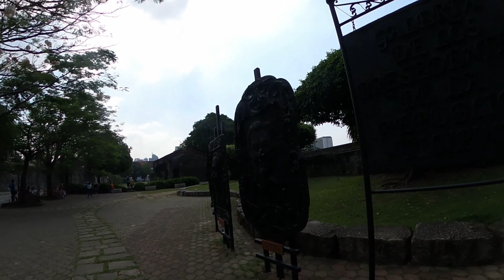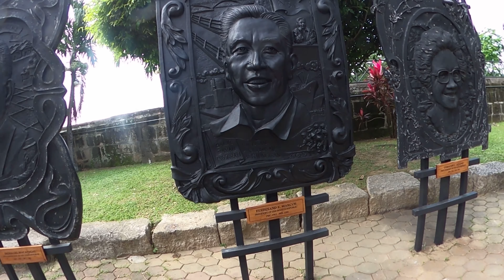MoA Picc Luneta, Jones Bridge, Binondo China town, intramuros Ride